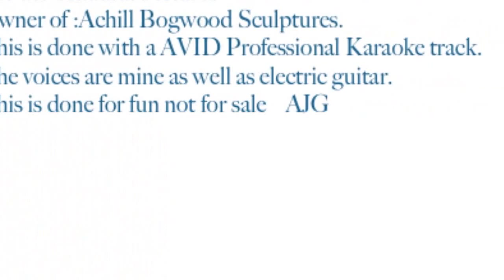He ain't heavy Movie made by Ephnic Movie Maker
Made with AVID Professional Karaoke - Neil Diamond Karaoke (Professional Backing Track Version)Pictures by myself and Liam Kelly
  Owner at Achill Bogwood SculpturesThis is for no profit
All Voices and Lead guitar are me